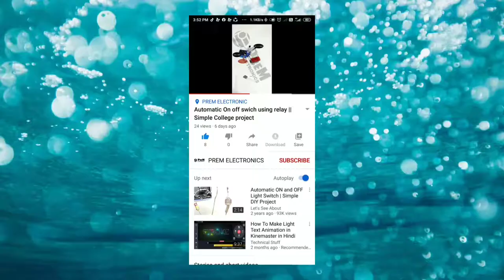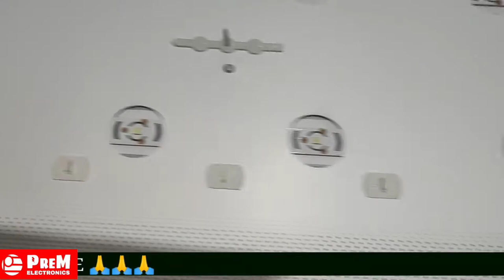How To Fix White Dots on led tv / एलईडी टीवी का सफेद दाग को कैसे ठीक करे। /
Fix Bright Spots On LG LED TV / How To Fix White Dots on led tv / एलईडी टीवी का सफेद दाग को कैसे ठीक करे। / @PREMELECTRONICS

Hii...

Amazon product:-